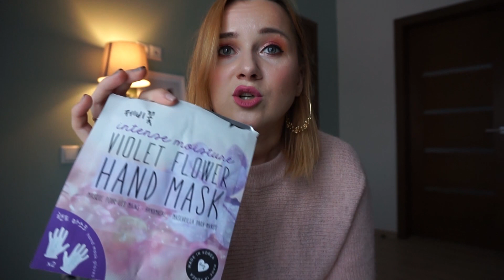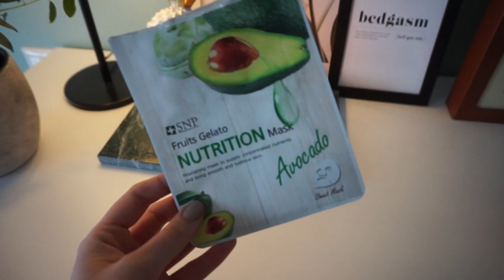❄Spaudžia šaltukas❄ | PRIEMONĖS BŪTINOS ŽIEMĄ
Termometro stulpelis rodo gerokai žemiau nulio, o vėjas kanda į žandus ir kaktą. Tokią akimirką yra du scenarijai, arba tavo išpuoselėta   pasišiauš, ims sausėti ir šerpetoti ir tavo įdirbis nueis šuniui ant uodegos, arba imsi savo odą rūpintis dar stipriau.

Jei nežinai, kaip elgtis su oda žiemą, klausykis Sandros. o jeigu žinai, dalinkis komentarais su savo mėgstamiausiomis žiemiškomis odos priežiūros priemonėmis.💨❄